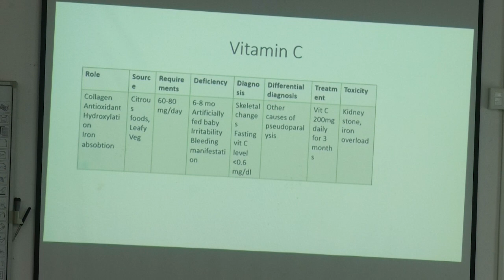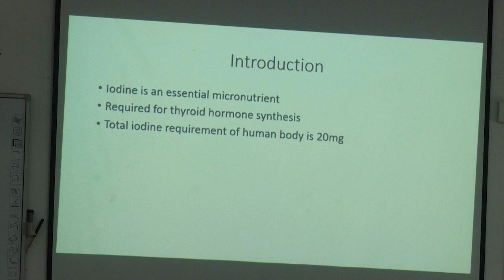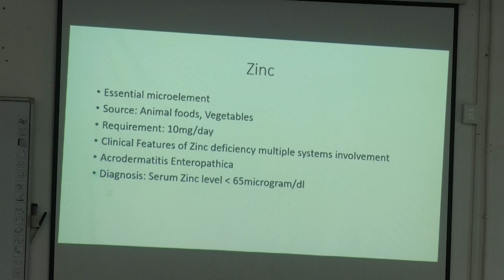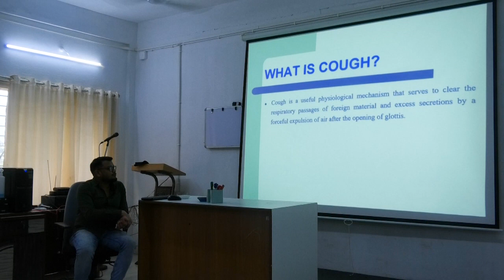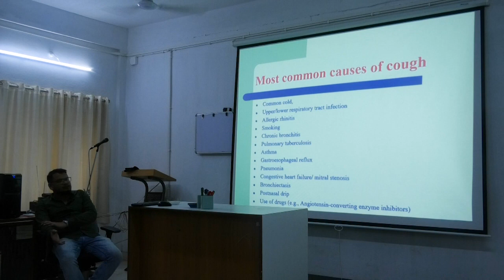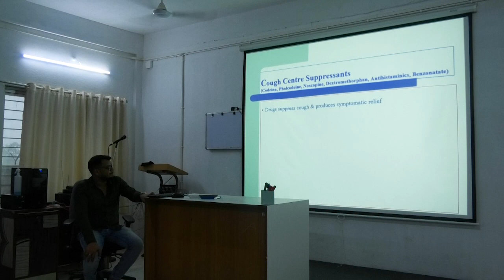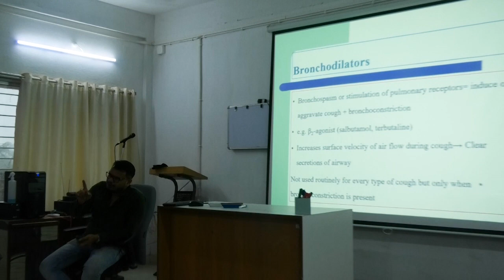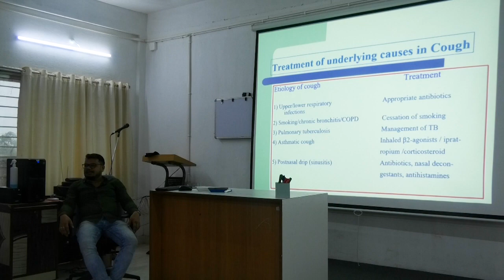Lecture On A Deep Dive into Vitamins, Minerals, and Their Clinical Significance | MBBS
This video offers a thorough exploration of the world of nutrition, delving into the essential vitamins and minerals that our bodies require for optimal health. The content is presented in a clear and engaging manner, making it suitable for both students and healthcare professionals.

The importance of vitamins and minerals: Understand why these micronutrients are crucial for various bodily functions.
Vitamin C: Learn about its role in collagen formation, antioxidant activity, and iron absorption.
Iodine: Discover how iodine deficiency can lead to health problems like goiter and hypothyroidism.
Zinc: Explore the multifaceted functions of zinc, including its involvement in enzyme activity, gene expression, and immunity.
Clinical significance of micronutrient deficiencies: Gain insights into the health consequences of inadequate intake of vitamins and minerals.
Whether you are a medical student, a healthcare provider, or simply someone interested in improving your well-being, this video provides valuable information on the significance of nutrition in maintaining a healthy lifestyle.